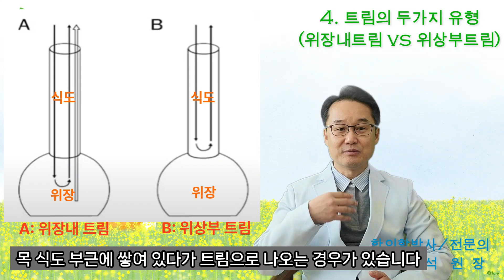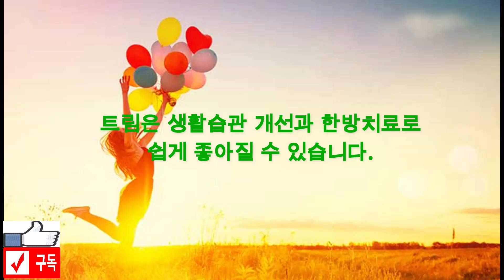트림 횟수 증가이유, 트림의 두가지 유형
이번 편에서는 트림 횟수 증가이유, 트림의 두가지 유형에 대해서 간략하게 알아보았습니다.

누구나 살면서 속이 더부룩 답답하면서 트림을 하게 됩니다.

적당한 횟수와 시원한 트림은 소화가 잘 되게 하지만 지나친 트림이나 억지로 하는 트림은 오히려 소화불량과 같은 위장장애를 심하게 할 수 있습니다.

트림이 증가하는 이유에는 위장장애 때문이기도 하지만 본인 스스로 억지로 하는 습관성 트림도 중요한 이유가 됩니다.

그리고 이러한 트림의 유형에 두가지가 있습니다. 위장안에 있던 가스가 올라오는 위장내 트림과 식도나 목 부근에 있던 가스가 올라오는 위상부 트림이 있습니다.

오늘은 트림 횟수 증가이유, 트림의 두가지 유형에 대해 간략하게 살펴보았습니다.

평소 심한 만성적인 트림으로 인해 힘들어하는 모든 환자분들에게 조금이나마 도움이 되기를 바랍니다.

                          건대입구점: khhd2006
문의전화) 서울용산점: 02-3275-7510
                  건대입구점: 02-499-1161